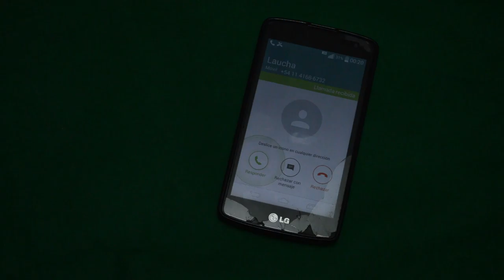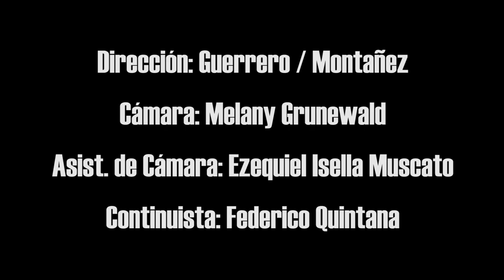Tensiones (corto 1 minuto)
Corto de 1 minuto
Taller II - Cátedra Angeleri
Comunicación en FSoc. (UBA)
Prof: Daniel Aranda
Año: 2016